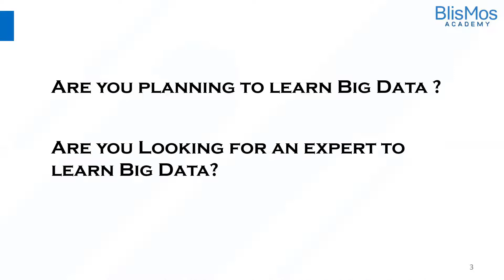Success Stories | Step-Up to Azur Data Engineer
Blismos Academy has a track record of enabling and empowering people with the required knowledge for career transformation. Please watch Chaya share her experience learning from Blismos Academy.